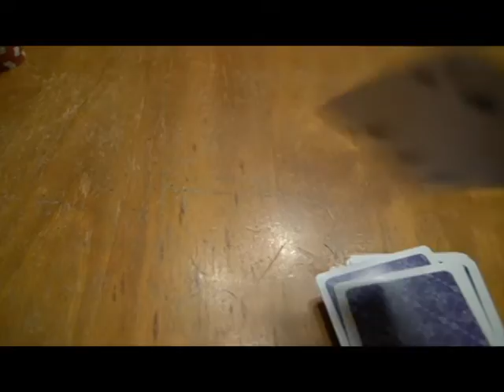Jackpot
short video for Video production 2